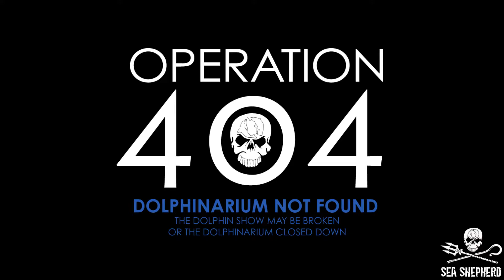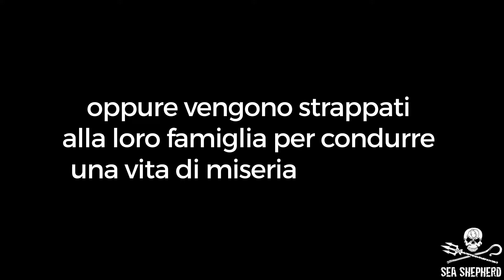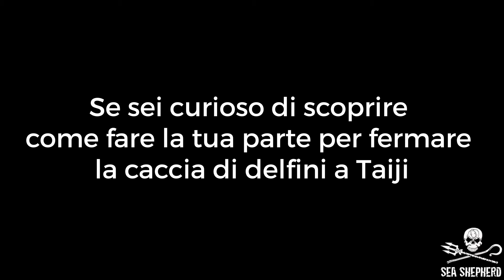Operation 404 Taiji Hell On Earth - Italiano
Nella baia di Taiji in Giappone vengono catturati e massacrati migliaia di delfini. Sea Shepherd da anni si oppone a questa atrocità e alla cattività dei delfini. Operazione 404 è la prosecuzione di questo impegno.